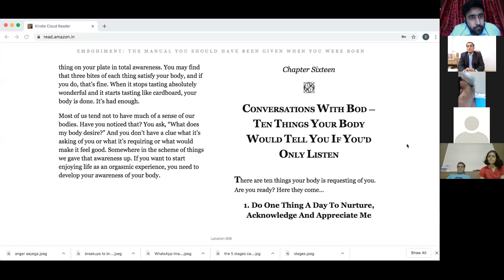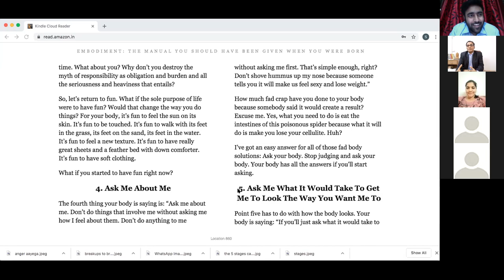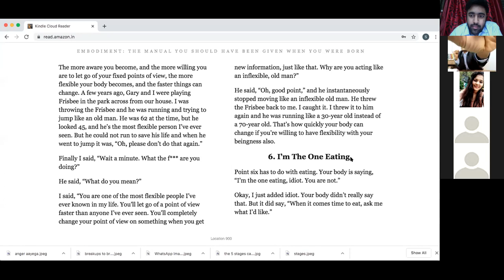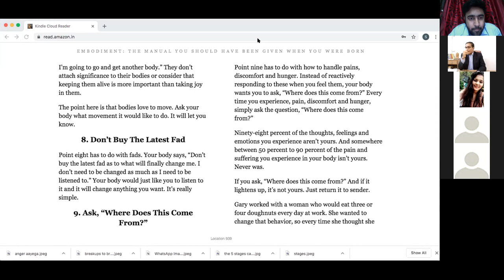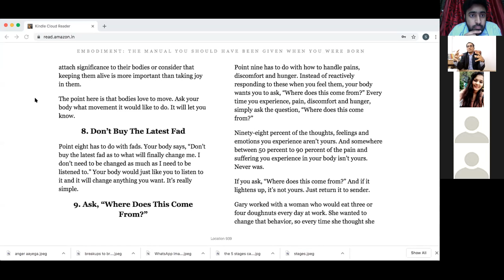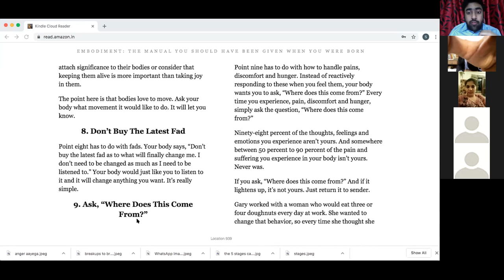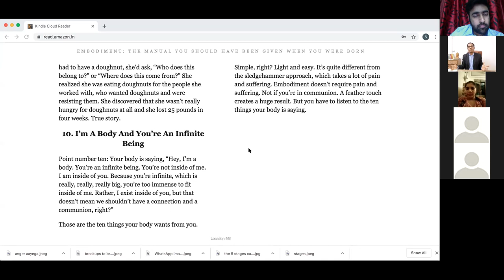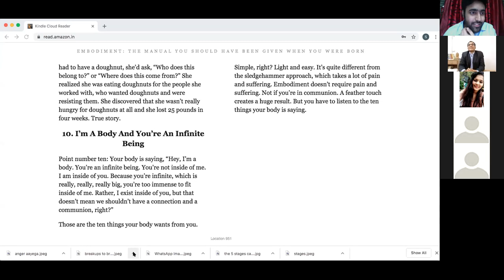"WHAT WOULD YOUR BODY SPEAK TO YOU?" BY DR.RAJEEV AND DR.SANJEEV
WHAT IF YOUR BODY IS THE KEY?